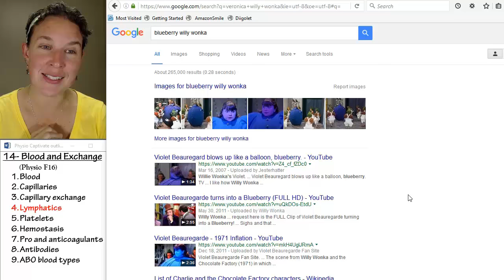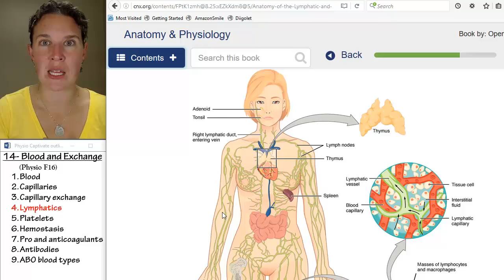Blood 4- Lymphatics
Part 4 in a 9 part lecture on BLOOD in a flipped Human Physiology course taught by Wendy Riggs. CC-BY. Watch the whole lecture (all 9 videos) by going to the PLAYLIST